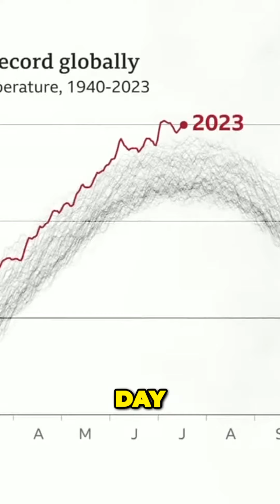The Earths Temperature is Soaring Unprecedented Heatwave Sweeps the Globe